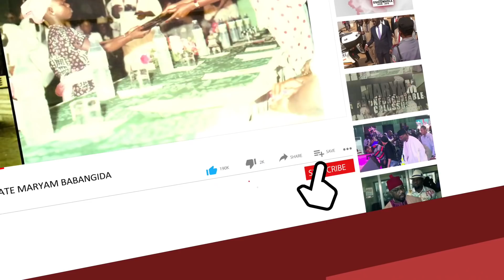Wike To Sanusi Lamido Sanusi:Everyday In Nigeria You Wake-Up To Sad News. Is This How It Used To Be?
WIKE CALLS ON NIGERIANS TO UNITE TO SAVE THE COUNTRY FROM COLLAPSE
RIVERS STATE GOVERNOR NYESOM WIKE WANTS NIGERIANS TO SET ASIDE THEIR RELIGIOUS, ETHNIC, POLITICAL DIFFERENCES AND WORK TOGETHER TO URGENTLY SAVE THE COUNTRY FROM IMMINENT COLLAPSE AND SET THE COUNTRY ON THE PATH OF PEACE, UNITY AND PROSPERITY.

SPEAKING WHEN HE PLAYED HOST TO THE FORMER EMIR OF KANO AND GRAND KHALEEFA OF THE TIJJANIYYA ORDER IN NIGERIA MUHAMMAD SANUSI THE SECOND, GOVERNOR WIKE SAYS EVERYONE, INCLUDING RELIGIOUS LEADERS, MUST SHOW GREATER INTEREST IN THE AFFAIRS OF THE COUNTRY IN ODER TO PUT AN END TO THE SAD EVENTS OCCURRING EVERYDAY IN THE COUNTRY.

WHILE EXPRESSING DELIGHT WITH THE TRANSFORMATION TAKING PLACE IN RIVERS STATE, THE FORMER EMIR SAYS HE IS PARTICULARLY HAPPY WITH THE EFFORTS BEING MADE BY GOVERNOR WIKE TO MAKE THE STATE HOSPITABLE FOR ALL.

TAKING ADVANTAGE OF THE VISIT OF MUHAMMAD SANUSI THE SECOND, WHOSE TIJJANIYYA ORDER IS ESTIMATED TO HAVE ABOUT 50 MILLION FOLLOWERS IN THE COUNTRY ALONE, GOVERNOR WIKE WANTS NIGERIANS TO SET ASIDE THEIR DIFFERENCES AND HELP BUILD A BETTER COUNTRY.